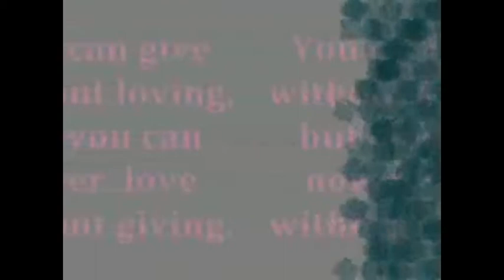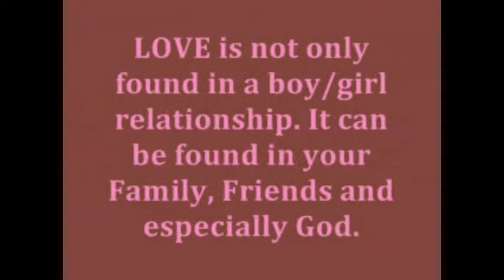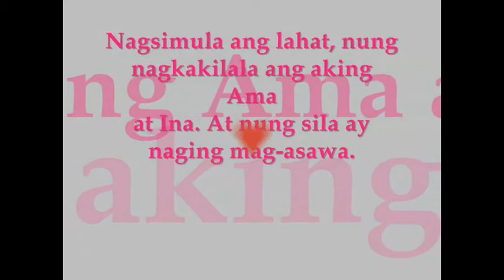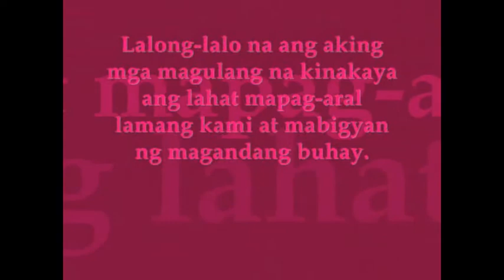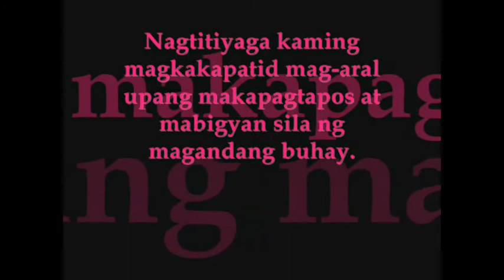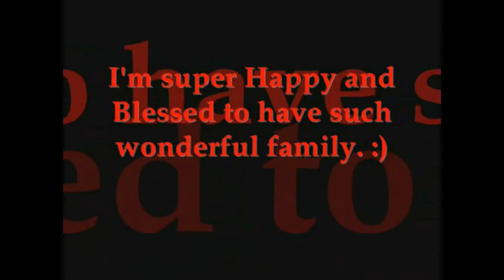Love in a Family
By: Regine S. Gales